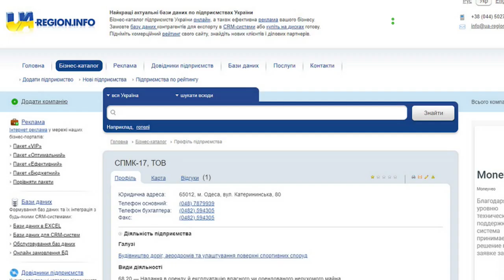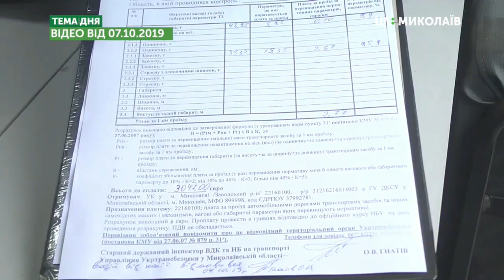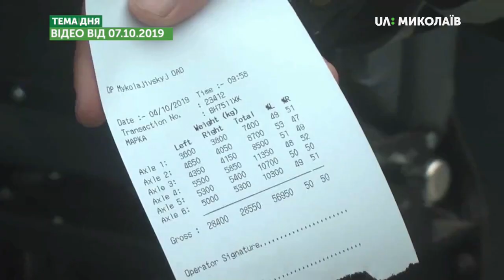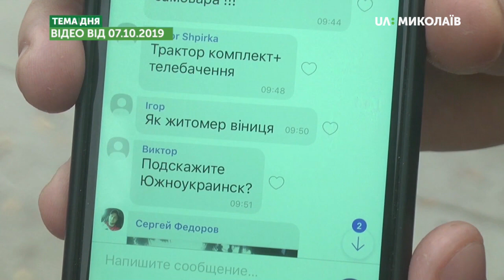Тема дня: Ваговий контроль на дорогах Миколаївщини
5 листопада співробітники управління Укртрансбезпеки спільно з патрульною поліцією затримали колону вантажівок, вага яких значно перевищувала норму. Авто належать компанії, стосовно якої протягом 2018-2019 років були виписані штрафи за подібні порушення на суму понад 400 тисяч євро. Наскільки ефективні габаритно-вагові комплекси у справі захисту доріг? Чим небезпечні для доріг авто з понаднормовою вагою? – про це в програмі «Тема дня» 7 листопада 2019 року.
Гість прямого ефіру – Олександр Гринюк – заступник начальника управління Укртрансбезпеки у Миколаївській області